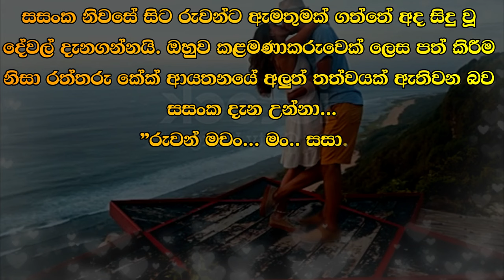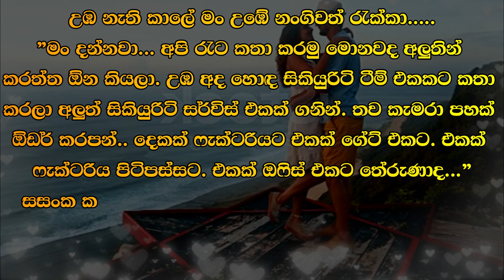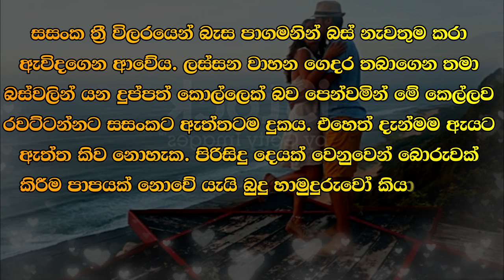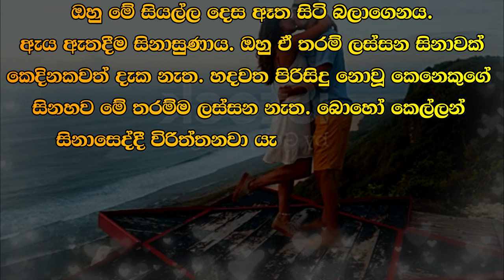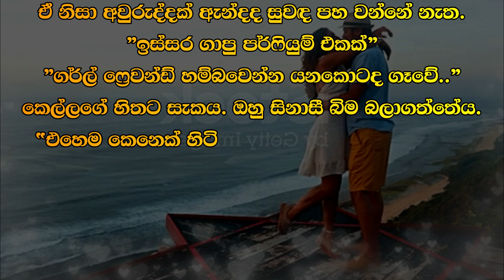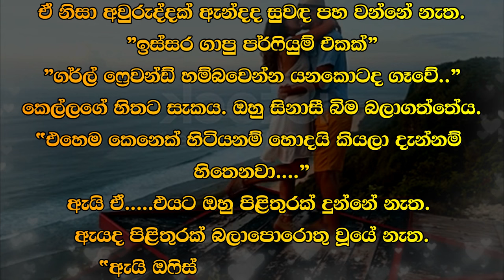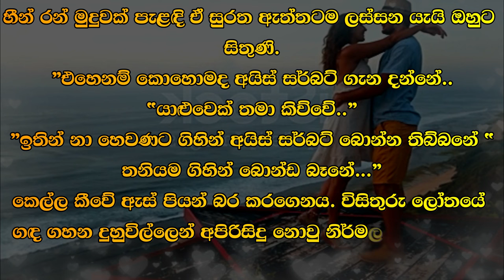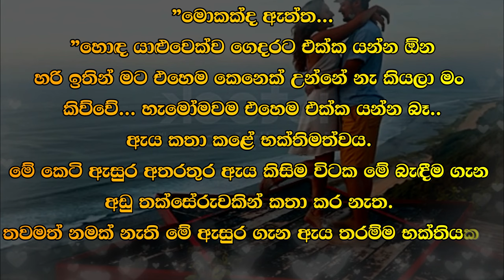Rantharu - රන්තරු - 16 | Written by Mr. Sujeewa Prasanna Arachchi | Sinhala Audio Book | Vish Novels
Time Codes
00:00 Intro
00:13 Love Story
10:45 End